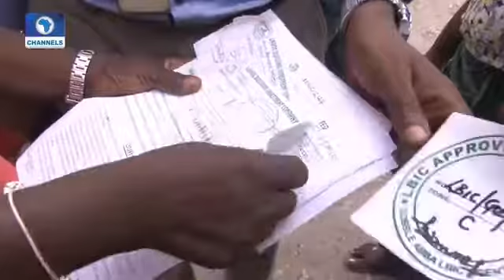Eyewitness Report On Amuwo Demolition